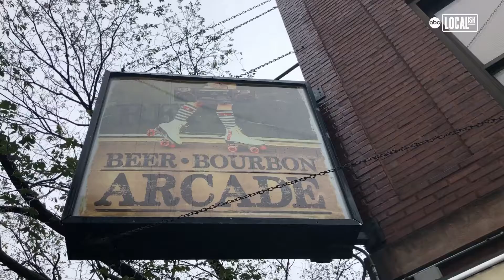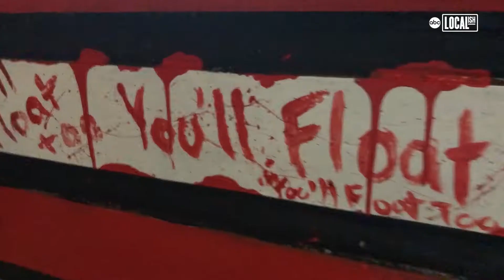It Pop-Up Spooks Chicago | My Go-To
If you're looking for spooky, one Chicago bar has 'It!' Pennywise, the disturbed clown, is taking over Replay Lincoln Park this Halloween season.